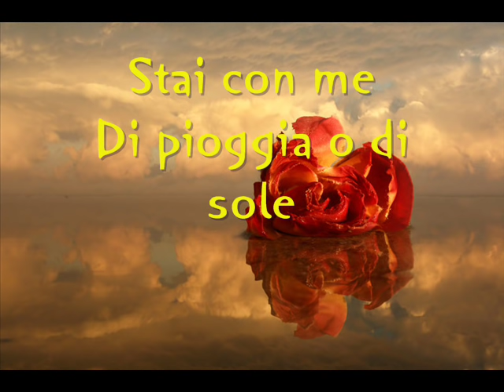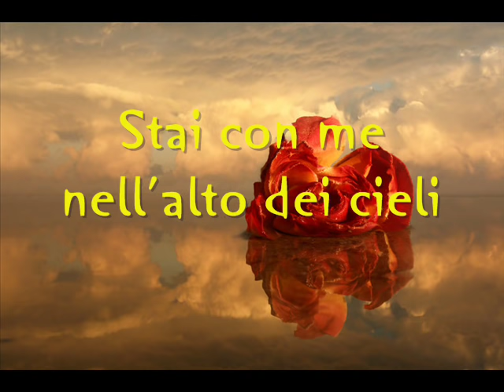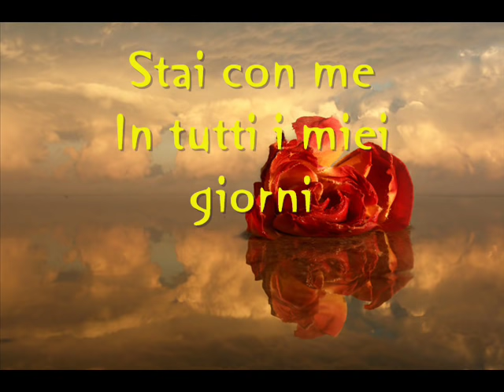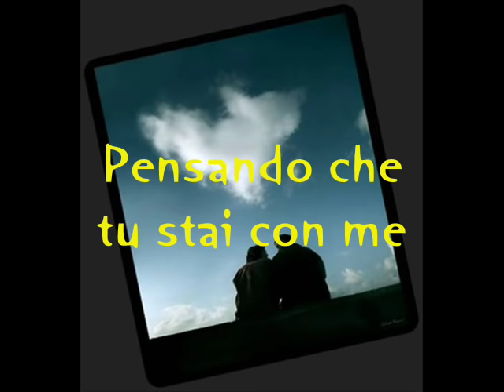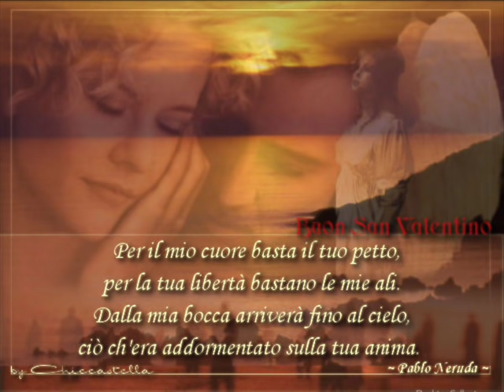Raf - Stai con me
Stai con me!